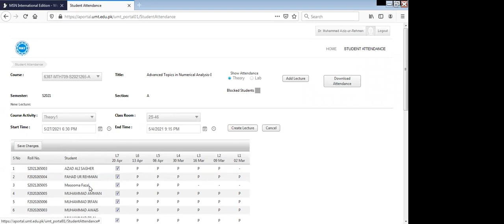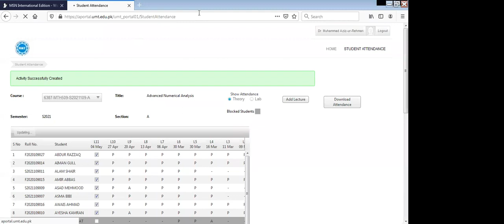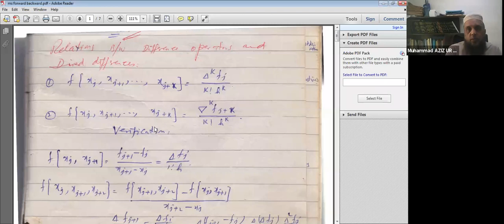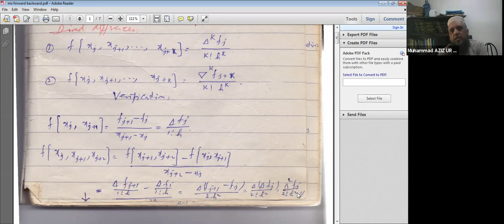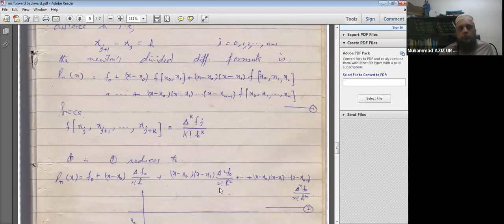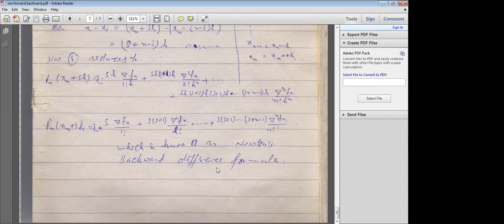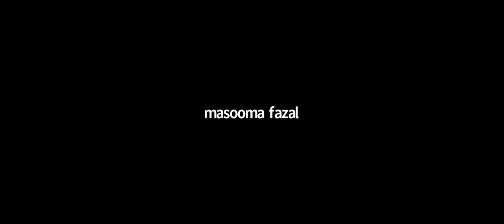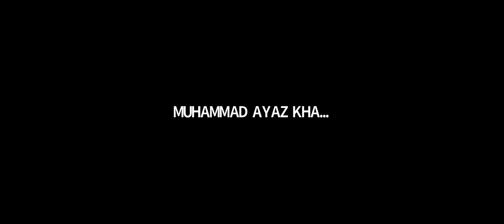OPERATORS ,SHIFT, DERIVATIVE AND OTHER KINDS OF OPERATORS IN NUMERICAL ANALYSIS, LEC 9 , DR AZIZ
BY DR AZIZ UR RAHMAN
CHAIRMAN DEPARTMENT OF MATHEMATICS
UNIVERSITY OF MANAGEMENT OF TECHNOLOGY.